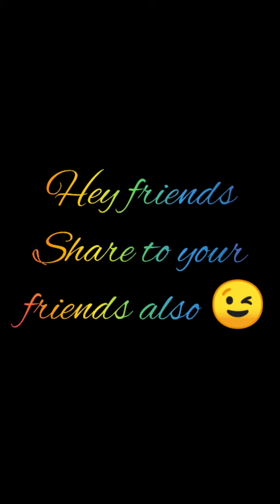Carrot nail art | simple nail art | Cute carrot nail art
In this video i am going to show you how to create a cute and simple carrot nail art